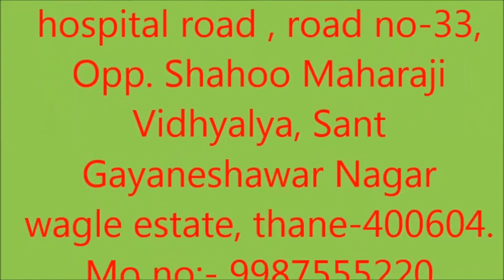Manual capping machine for all size of bottles with same cap size